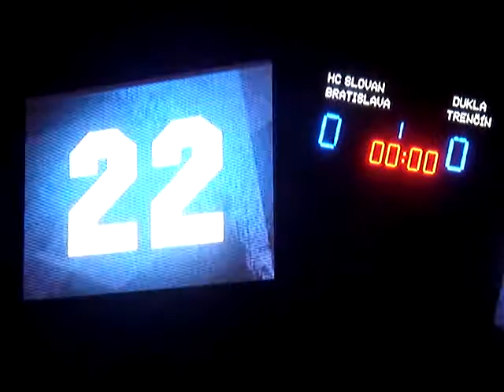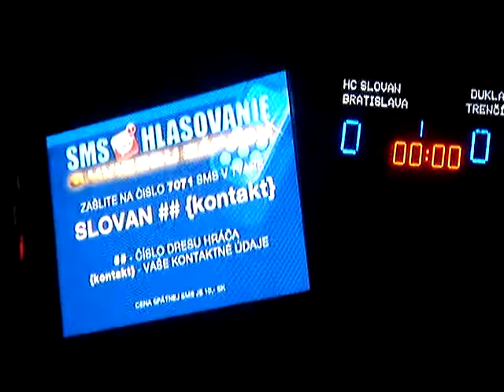Semifinale Slovan - Trencin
Pamiatka na Dusana Paseka